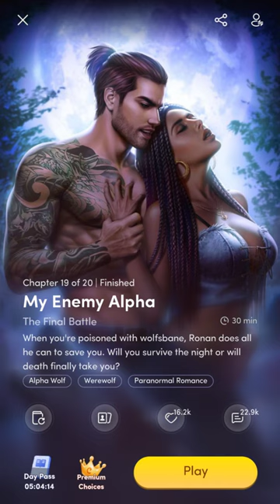💎#19 Part 1 My Enemy Alpha ♥ Chapters: Interactive Stories ♥ Romance💎Marry to Rival Mate